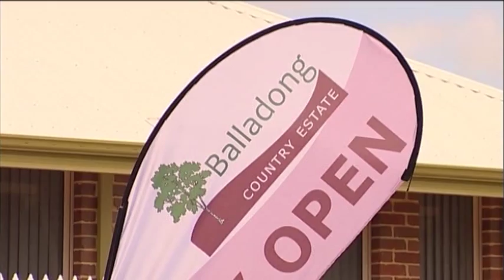Shire of York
Nestled on the banks of the Avon River in the gently rolling farmlands of the beautiful Avon Valley, the district offers unique insights into Western Australia's rich and colourful past, both before and following European settlement in 1831. York was the first inland settlement in Western Australia, and the town has maintained a vibrant spirit among its many Victorian and Federation buildings. An abundance of local activities and facilities make it an attractive destination and a fantastic place to live.
As seen on Best Country Towns - Episode 2. Channel 44 West TV. Western Australia.